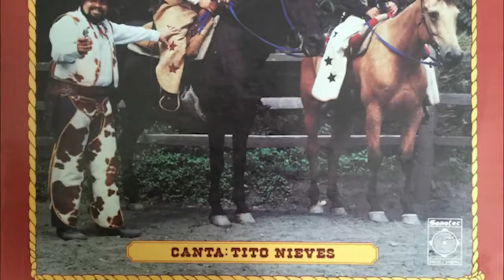Medejazz Concierto Salsero en Medellín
Medellín 🔥 Medejazz 🎶 Sonora Ponceña y Conjunto Clásico 24 de septiembre de 2022 🎤 salsaconestilo.com PALCOS 📲 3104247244 y 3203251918 🎟️